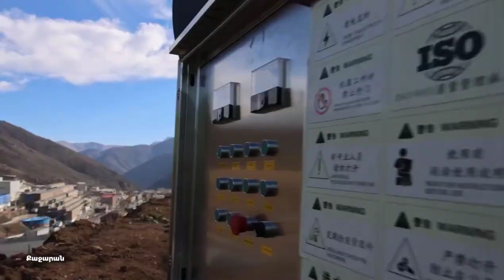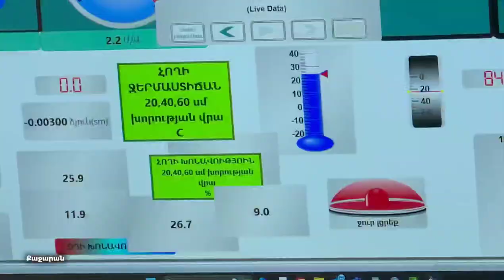ԶՊՄԿ-ի բնապահպանական ուղղությամբ իրականացվող խոշոր նախագծերից մեկը «փոշու կառավարման» ծրագիրն է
Սեպտեմբերի 7-ին նշվում է որպես «Մաքուր օդի միջազգային օր», որը հաստատվել է ՄԱԿ-ի կողմից 2019թ․ դեկտեմբերի 19-ին։ ԶՊՄԿ ընկերության բնապահպանական ուղղությամբ իրականացվող խոշոր նախագծերից մեկը «փոշու կառավարման» ծրագիրն է։ Նոր ջրային թնդանոթների համակարգը կանխում է փոշու հոսքը հանքավայրից դուրս։

 Բացահանքում արդեն տեղադրված են չորս թնդանոթներ, մինչև տարվա վերջ կտեղադրվեն ևս երեքը, իսկ 2025թ․-ին նախատեսվում է 5-7 հատ նոր ջրային թնդանոթի տեղադրումը։

 Ջրի շիթային թնդանոթներ կիրառվում են աշխարհի առաջատար հանքարդյունաբերական ընկերություններում։